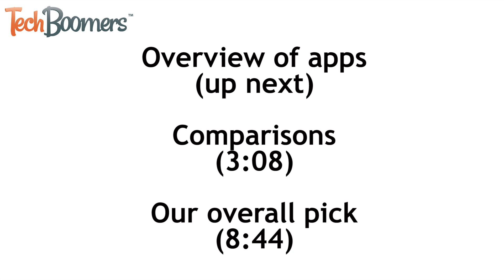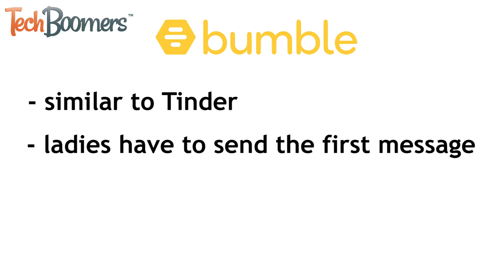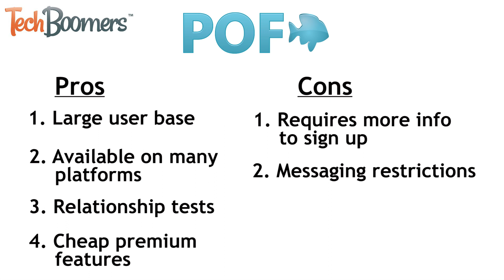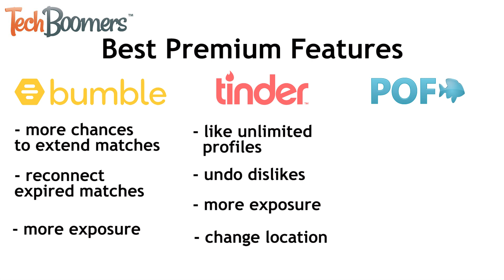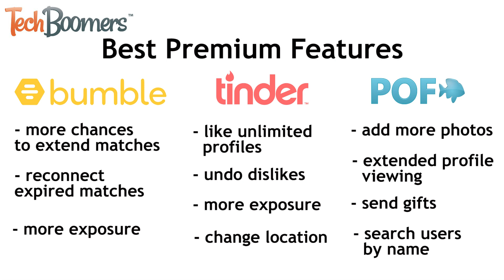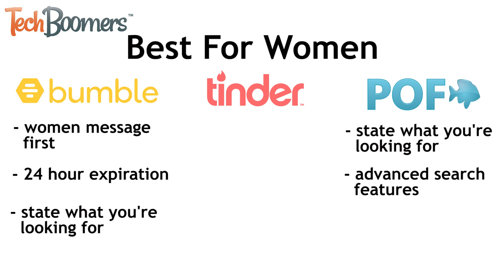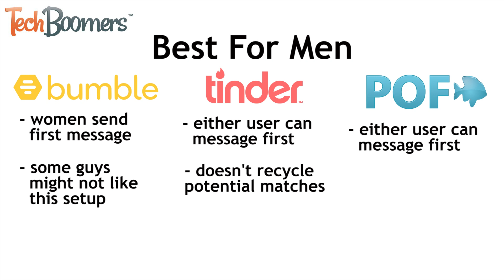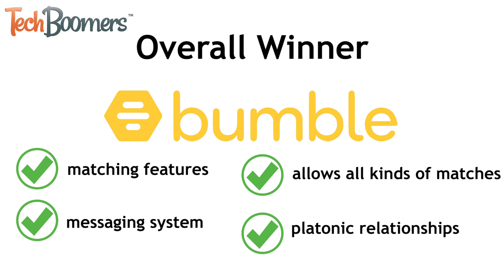Which Dating App is Best? Bumble vs. Tinder vs. Plenty Of Fish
With so many online dating services available these days, it can be difficult to decide which ones to use. If you’re not sure which dating service is right for you, we’re here to help. Watch this video for our comparison of Bumble, Tinder, and Plenty of Fish.

Tinder is one of the most popular dating apps with the younger crowd. It’s kind of like online speed dating, making it easy for you to explore potential matches quickly. Its simple but revolutionary matching system came from the idea that it was easier and faster for strangers to introduce themselves – and eventually meet – if both knew that each was interested in the other. Here are a few pros and cons of Tinder:

Pros: Quick and easy to set up and use, no unsolicited messages, no time limit restrictions on sending messages, and expanded gender options for LGBTQ+ users
Cons: Narrow age demographic of users, not generally used by people seeking serious long-term relationships, and you cannot revisit expired matches without premium features

Next up we have Bumble. It’s quite similar to Tinder, with one big exception: girls always get to send the first message (except for same-gender matches, where either partner can message first). Here are a few pros and cons of Bumble:

Pros: Quick setup and user-friendly interface, no unsolicited messages, “women message first” style can alleviate some pressure, and Bumble can also be used to find friends and business partners with BumbleBFF and BumbleBiz.
Cons: 24 hour time window for sending the first message so your match won’t expire, Difficult to revisit missed or expired matches without premium features, the optional premium features are quite expensive, and Bumble has a smaller user base than Tinder.

Lastly, let’s have a look at Plenty of Fish. Having started in 2003, it has been around longer than Tinder and Bumble. In contrast to Tinder and Bumble’s “swipe” mechanics, Plenty of Fish is a more traditional dating app, favoring questionnaires and specific life features for matching potential partners. Here are some pros and cons of POF:

Pros: Large user base, available on multiple platforms, various relationship tests, and inexpensive premium features
Cons: Requires more information to sign up, has many restrictions on sending messages, poor matching system, and no integrations with other apps.

Best Free Experience: Bumble

Best Premium Features: POF

Best for Women: Bumble

Best for Men: Tinder

Best for LGBTQ+: Tinder

Rock the Techboomers logo on shirts, hoodies, mugs, and more!